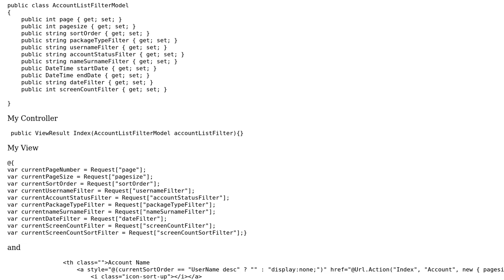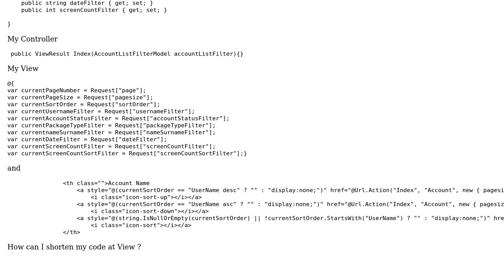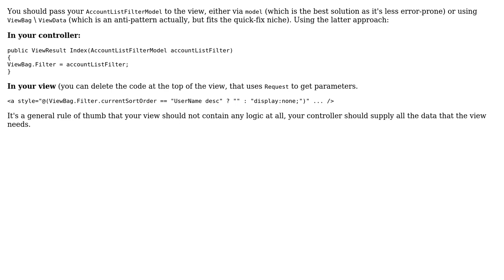Code Review: Account view with MVC and paging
With thanks & praise to God, and with thanks to the many people who have made this project possible! | Content (except music & images) licensed under CC BY-SA | Music | Images & others | With thanks to user Vsevolod Goloviznin user ferada user Altug Gulsepet and the Stack Exchange Network Trademarks are property of their respective owners. You are responsible for your own actions.